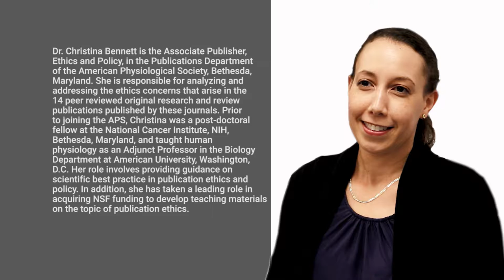Identifying Ethical Misconduct - An Interview with Christina Bennett : Part 6